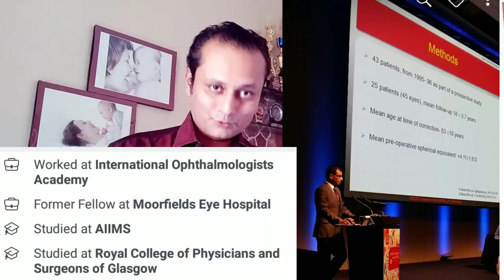How to increase Focus in Study. 7 tips to increase focus in study and top any exam.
7 steps to increase focus in study.
How to increase focus in study.
How to increase focus in study explained with the help of AIIMS toppers friends example.
increase focus in study by simple 7 steps.
motivation to increase focus in study.
practical way of motivation to increase focus in anything.
crack any exam by increasing focus in study.
why can't I focus in study? know the reason.
how to increase focus in study..know by live
examples.
what AIIMS toppers used to do to focus in Study.
How to top any exam?
How to crack any exam?
How to clear any competitive exams?
ingredients to increase focus in study.

In this Video I have explained how they used to focus on study to top the most difficult exams of India..

yes my friend and Senior Dr Sourav Kapoor.

My best ever friend and Room mate Dr Vijay Wagh.

Dr Anurag Vajpayee..

this video is to motivate all the students to dream big..have burning desire to achieve and get success by focussing on there goal.

yours Dr Avyact Agrawal

Associate Professor Pediatrics
and Allergies.